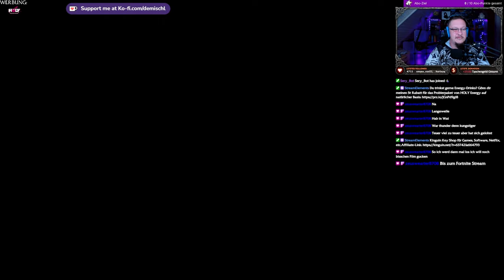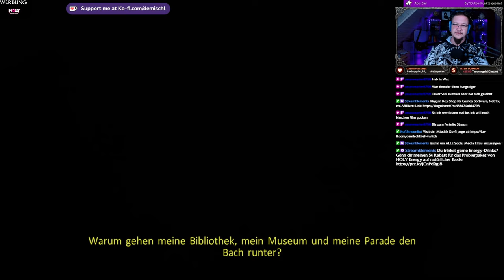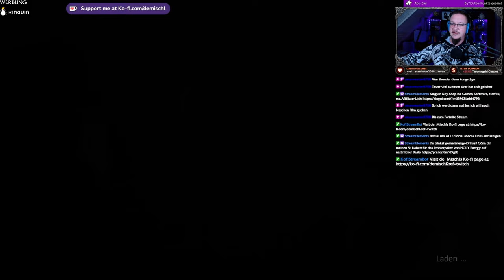Ghostbusters #3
Das Museum

►MUSIK◄

Song: Speed
Gitarre:  @deMischl

►DIESER KANAL◄

►MEINE SOFTWARE ◄

✅ SCHNITTPROGRAMM: Blackmagic Design Davinci Resolve Studio 18
✅ Grafikprogramm: Corel Paintshop Pro 2022
✅ Aufnahmeprogramm: OBS Studio (Kostenlos)

►MEINE HARDWARE ◄

✅ Mainboard: Gigabyte B760 GAMING X DDR4
✅ CPU: Intel Core i5 13500
✅ RAM: 2x DDR4 Kingston 3600MHz 16gb
✅ Festplatte: WD_BLACK SN770 NVMe SSD 2 TB
✅ Grafik: NVIDIA RTX 4070 12GB
✅ Monitor: 3x Fujitsu SL3230T 23"
✅ Kamera: Logitech C920s
✅ Licht: 2x Obeamiu 5600K 70 LED
✅ Headset: Logitech G430 7.1
✅ Mouse: Zelotes Gaming Mouse Pro Gamer
✅ Mikrofon & Ringlicht: Pearl.de
✅ PlayStation Original
✅ PlayStation 4 Pro
✅ PlayStation VR
✅ Xbox Original
✅ Super Nintendo
✅ LG 55UH8509

►SOCIAL MEDIA◄